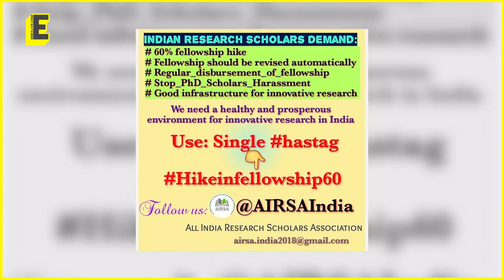IISER: Students, research scholars open up about delay in disbursal, lack of stipend hikes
Research scholars and students studying at Indian Institutes of Science Education and Research (IISERs) are vexed with the fact that the Department of Science and Technology (DST) has remained unresponsive to their demand for timely disbursal of stipends and hikes.

What do they have to say about it? What are the ramifications on research, at large?

Report and anchor: Karthikeya S
Edit: Agash Kumar